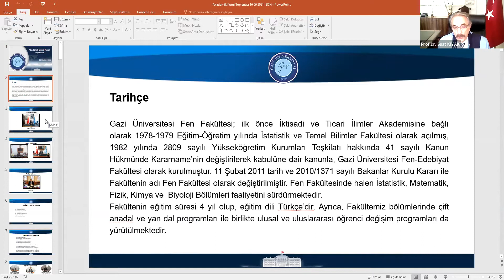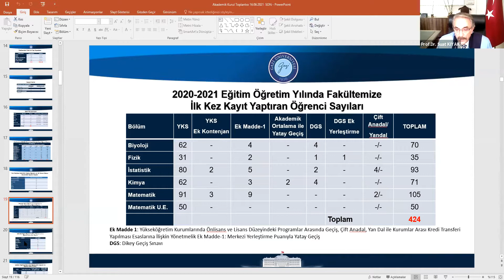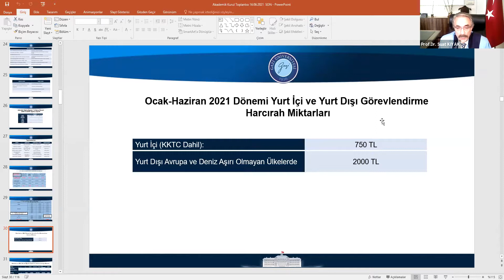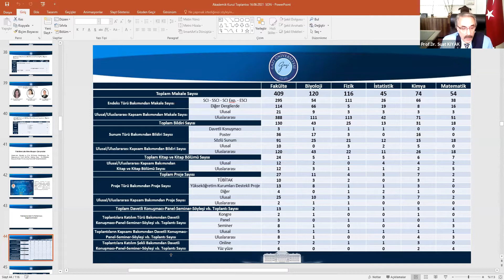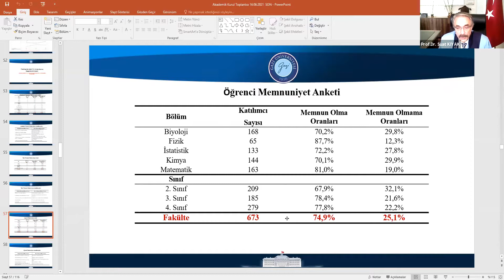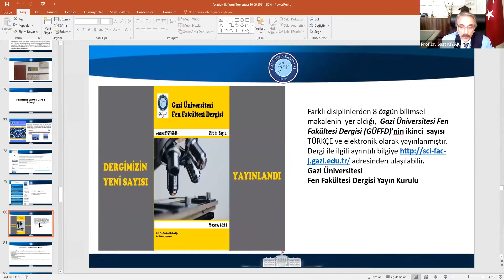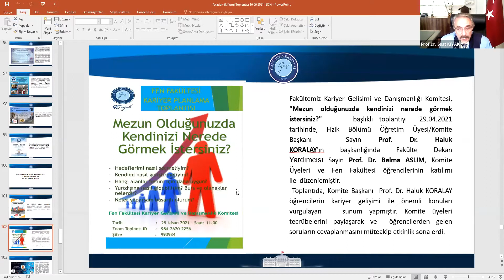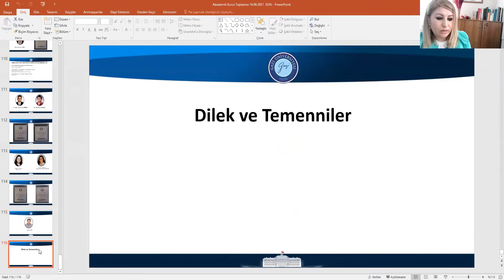Fen Fakültesi Akademik Kurul Toplantısı-16/06/2021